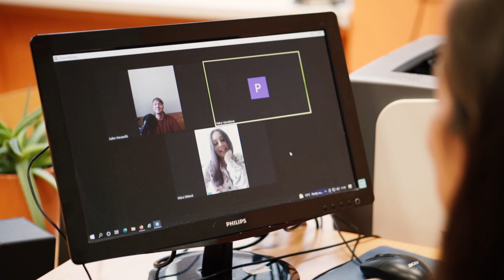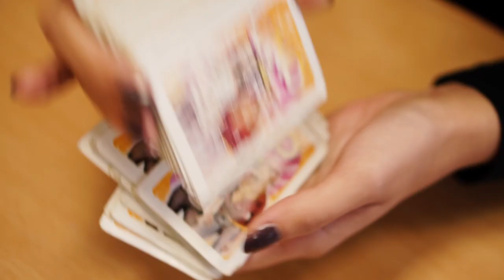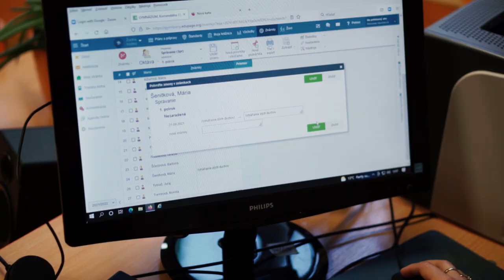KRADNUTIE TRIEDNEJ KNIHY - OKTÁVA Gymnázium Lipany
Kamera: Global Diamonds
Strih: Global Diamonds